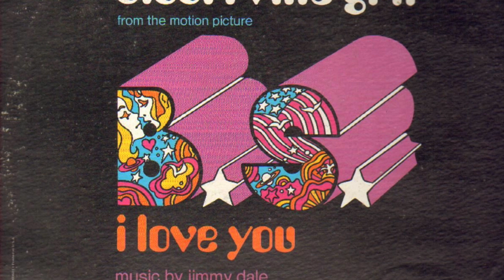Stouffville Grit - Diana by the Sea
From the OST "B.S. I Love You"